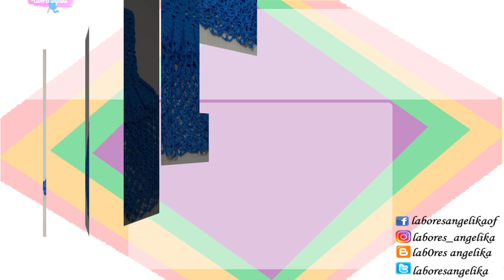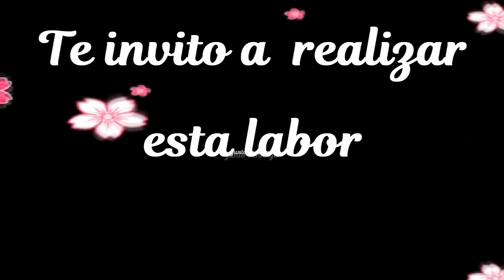COMO TEJER UN VESTIDO PARA NIÑA A CROCHET MUY FÁCIL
EN ESTE VÍDEO TE MUESTRO COMO TEJER UN VESTIDO PARA NIÑA A CROCHET MUY FÁCIL, CON PUNTADAS BÁSICAS Y SENCILLAS.
Te dejo enlaces de flores tejidas
 A continuación te dejo algunas listas de tutoriales relacionados con esta labor esperando sea alguno de tu agrado.

                                | Labores Angélika |